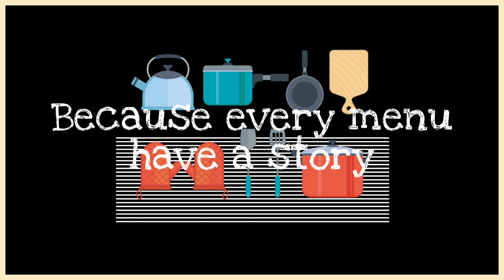ยำมะยงชิด/มะปราง ก็ได้จ้ะ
👌สามารถใช้มะยงชิด  หรือมะปราง
ก็ได้  ตามชอบ

👌 ปรุงรสชาติ ปรับตามความเปรี้ยว
หวาน ของมะยงชิด /มะปราง

👌 เม็ดมะม่วง/ หมูแผ่นอบกรอบ
กดสั่งร้านสะดวกซื้อ มาส่ง สะดวก 😊